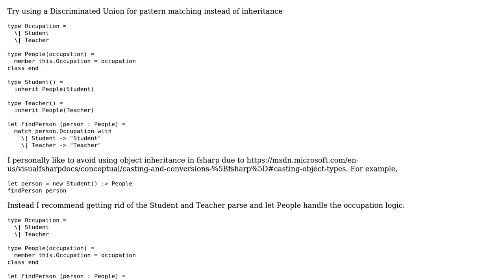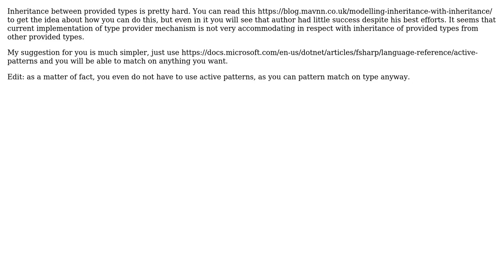f# type provider inheritance (2 Solutions!!)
f# type provider inheritance

With thanks & praise to God, and with thanks to the many people who have made this project possible! You are responsible for your own actions.